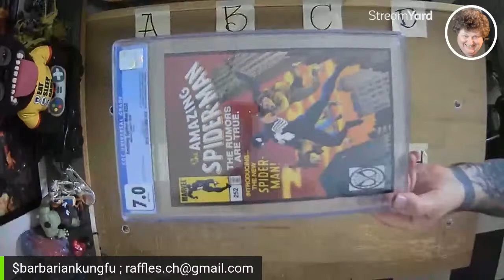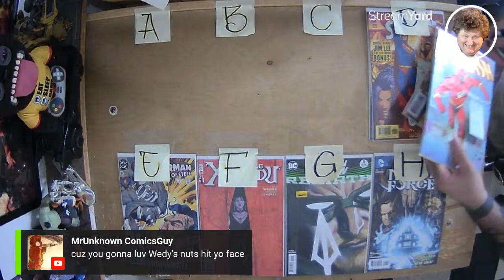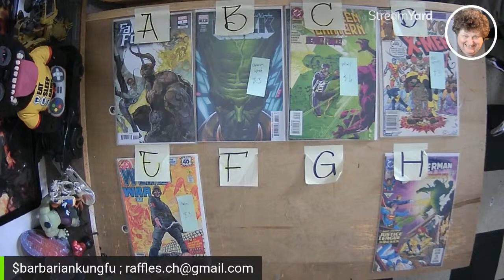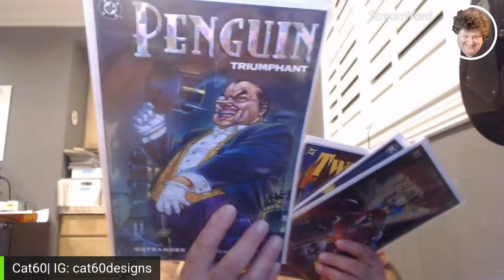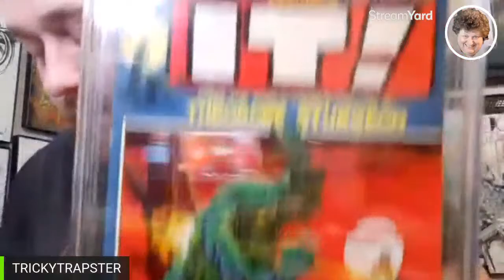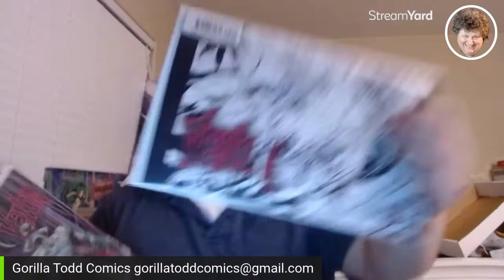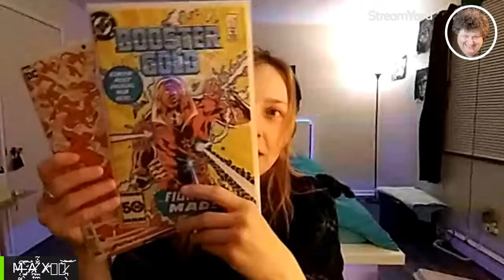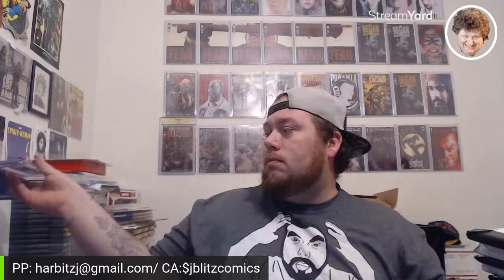symbiote comic book club Tuesday comic auction.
thank you for coming out to episode 26 of the symbiote comic book club weekly comic auction

 please follow  and share to help grow the sale . the more we get, the bigger and better stuff we can bring to you.

here is a short list of rules, please take a sec and look them over
 1; you must be 18 years old to bid on lots or claim books.
 2; all sales are final and unless the seller alters it, the winner pays all shipping costs.
 3; all payments are made through paypal, friend to friend. if you wish to pay goods and services please make that clear before bidding or claiming . you will be asked to add the fee to the total if paying goods and services.
 4; when claiming lettered bin rounds you are asked to wait for the starting line and only put 1 letter per comment. when claiming all, you still have to wait for the start line but you can write all in the comment, but it will only be honored if it is the first comment after the start line goes up.
 5; keep it positive and have fun. chat interaction is the best part of these shows and we want to make this as entertaining as possible.

if you looking for some killer original art, go hit up my man Don Hillsman II, his Instagram is @dh2proworks and his website is tell him barbarian kung fu sent you and get 10%off what ever you pick up.